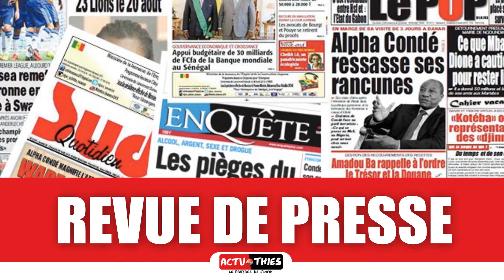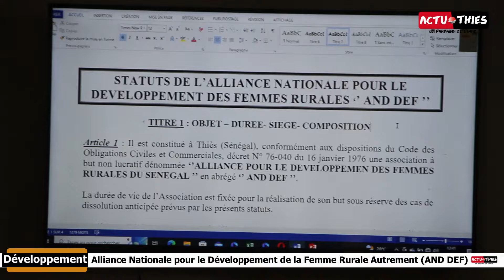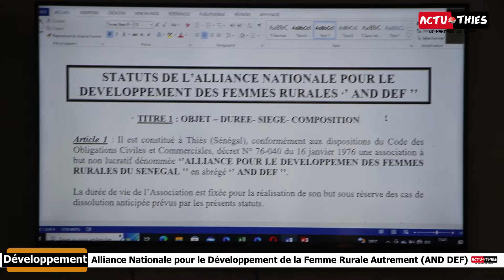Développement : Alliance Nationale pour le Développement de la Femme Rurale Autrement (AND DEF)